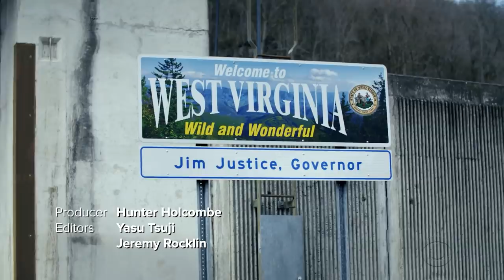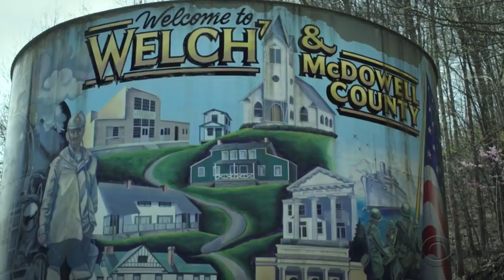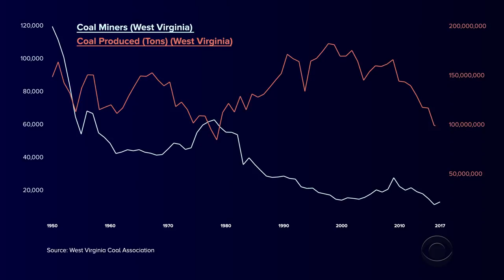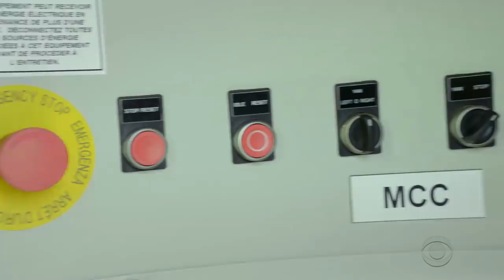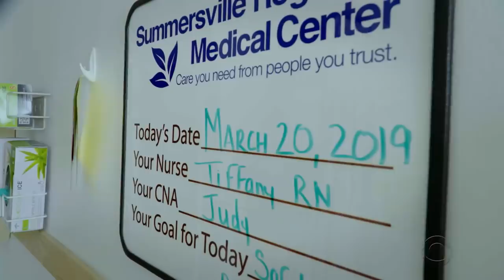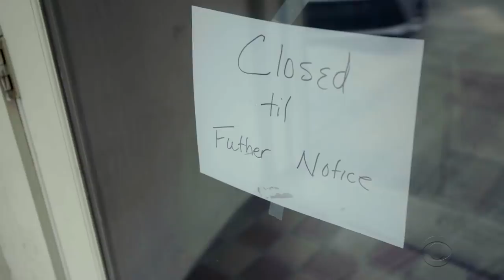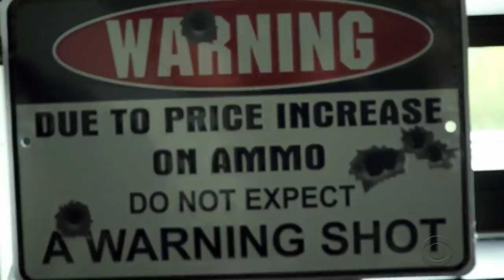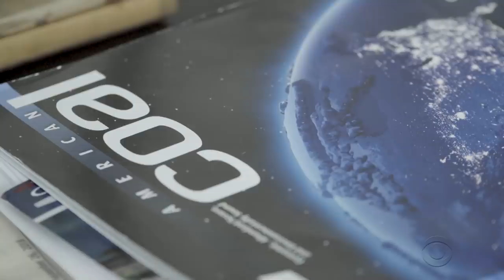Clinging to coal: West Virginia's fight over green jobs | Full Documentary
For generations, coal has been the backbone of West Virginia, until jobs were wiped out by the tens of thousands. While some are counting on promises made to bring coal back, a new generation is embracing the next opportunity: green energy. But in the nationwide race to dominate renewable power production, West Virginia's deeply rooted tensions and interests may leave its workers behind.

Get new episodes of shows you love across devices the next day, stream CBS News and local news live, and watch full seasons of CBS fan favorites like Star Trek Discovery anytime, anywhere with CBS All Access. Try it free!

CBS News is the first digital streaming news network that will allow Internet-connected consumers to watch live, anchored news coverage on their connected TV and other devices. At launch, the network is available 24/7 and makes all of the resources of CBS News available directly on digital platforms with live, anchored coverage 15 hours each weekday. CBS News. Always On.